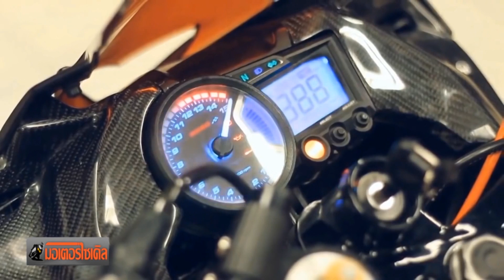CBR150R vs YZF-R15 พลิกแผนทิ้งโฉมอินโดฯ ไทยดีไซน์เอง หวังคว่ำ YZF-R15 : motorcycle tv